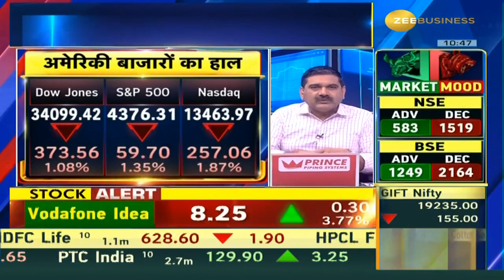"Jerome Powell's Jackson Hole Speech: Market Anticipation & Concerns FederalReserve"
📢🎤आज Jackson Hole में क्या बोलेंगे फेड चेयरमैन Jerome Powell?

Jerome Powell से क्या सुनना चाहता है StockMarket?

बाजार को किस बात का है इंतजार?👀

🔴क्या बाजार को कोई डर भी सता रहा है? - जानिए पूरी डिटेल्स